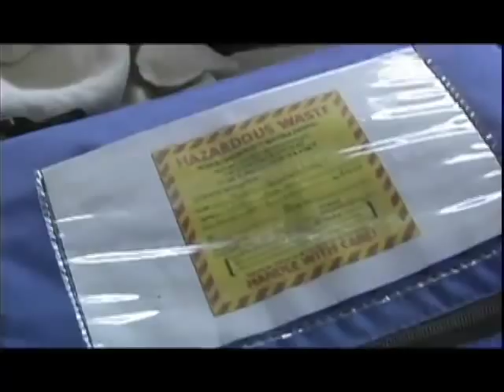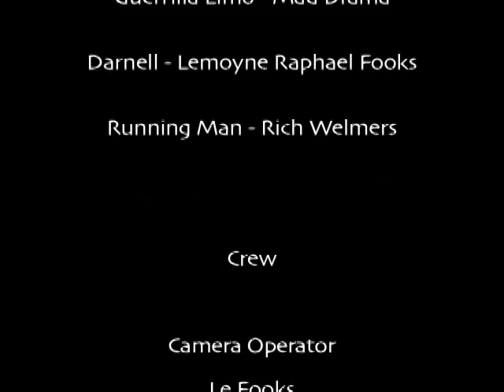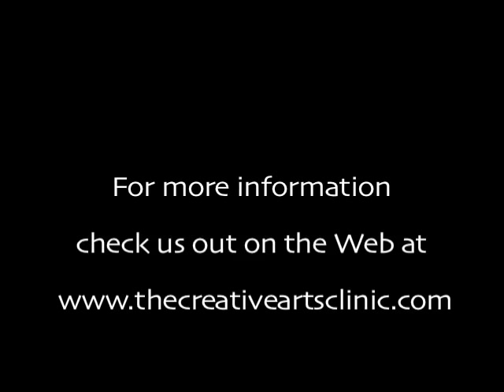Guerrilla Limo Episode 1 Whose Drama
Comedy series featuring the freestyle talents of Mad Drama AKA Guerrilla Limo as he encounters stranded travelers throughout the streets of Los Angeles offering aid for a small fee...